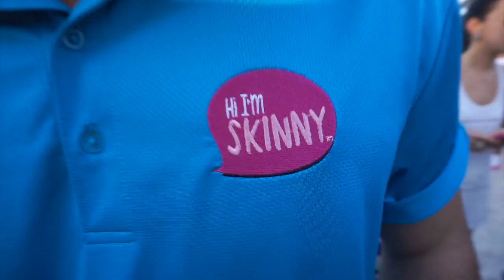MODEL BEACH VOLLEYBALL VLOG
Filmed by Stephanie Alexis
Editor: Stephanie Alexis

+ VIDEO DETAILS
Camera⎥Sonya5100 & GoPro Hero4 Black

I do not claim ownership of these songs, all rights are reserved.